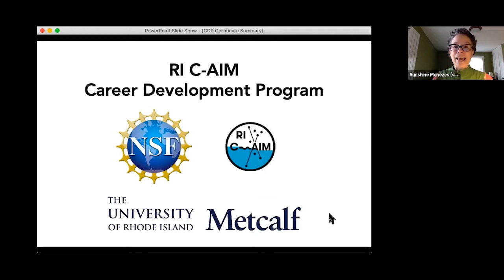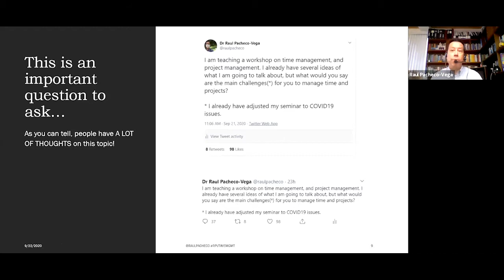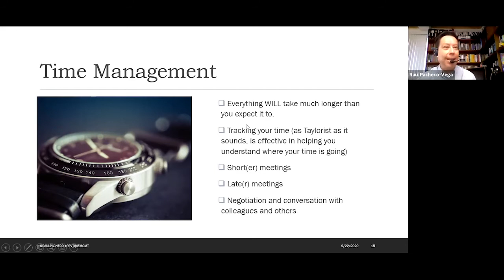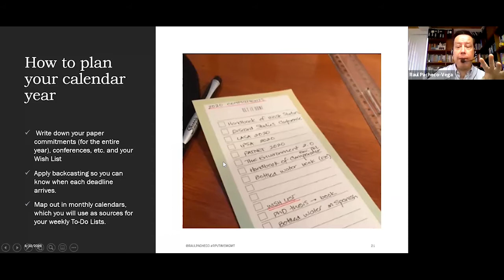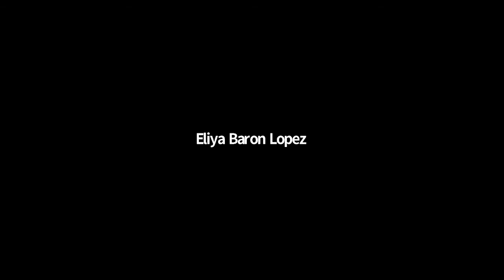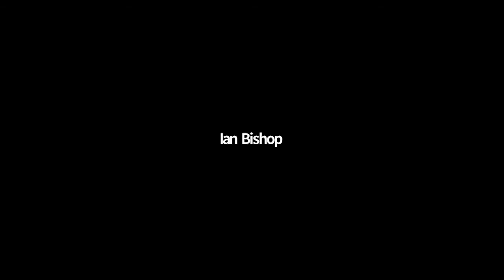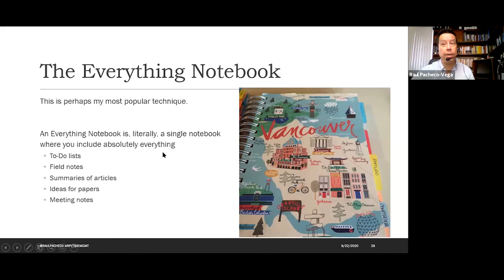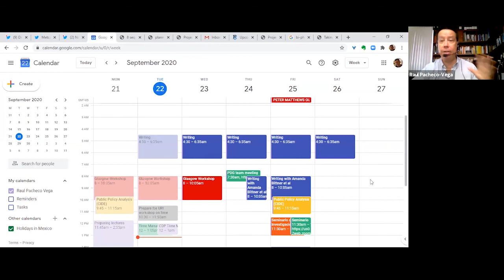Metcalf Institute Time Management Workshop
The University of Rhode Island's Metcalf Institute hosted a time management workshop featuring Dr. Raul Pacheco-Vega, associate professor with the Methods Lab at the Latin American Faculty for Social Sciences, Facultad Latinoamericana de Ciencias Sociales (FLACSO) Sede Mexico, to help participants identify effective ways to approach time management, whether as students or professionals. The workshop was part of the Career Development Program, a partnership between Metcalf Institute and the Rhode Island Consortium for Coastal Ecology, Assessment, Innovation & Modeling (RI C-AIM).